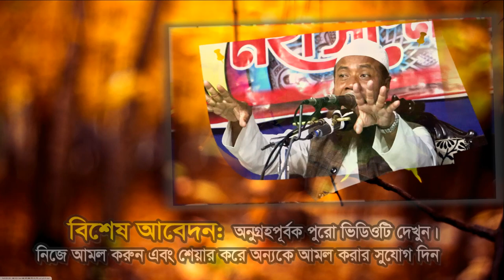এই বয়সে সেই ওয়াজ। মাওলানা মেরাজুল হক-ঢাকা। NS TV । এনএস.টিভি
Video Details
আলোচনা করছেন:-
মাওলানা
প্রিন্সিপাল-
খতীব-
বিষয়:
স্থান:
 মোবাইল:
ভিডিও ধারণে: NS TV (এন.এস.টিভি) বাংলাদেশ।
Bangla Waz By Mawlana
Subject:

holy tune
kalarab tv
ns tv
ns tv live
islamic multimedia
"বি.আই.সি.মিডিয়া"
"BANGLA ISLAMIC WAZ"
"NEW MAHFIL"
"muslim tv"

প্রয়োজনীয় কিওয়ার্ড:
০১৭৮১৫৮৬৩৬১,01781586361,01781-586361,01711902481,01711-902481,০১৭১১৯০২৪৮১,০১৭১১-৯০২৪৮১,